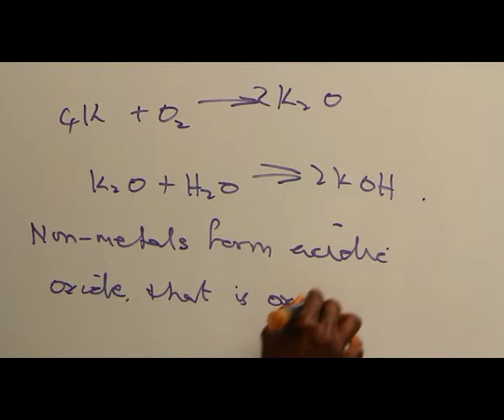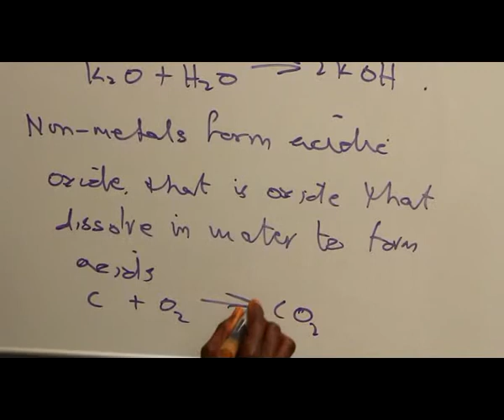DIFFERENCES BETWEEN METALS AND NON METALS PART 12